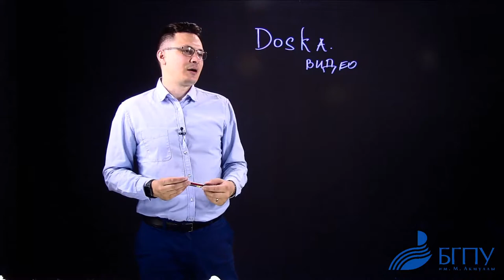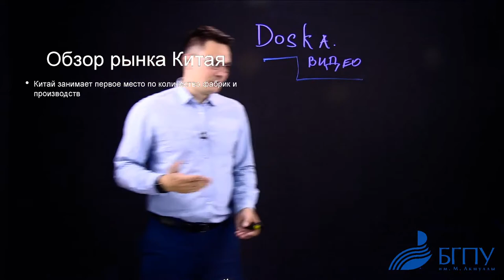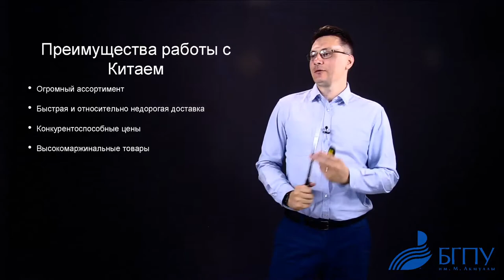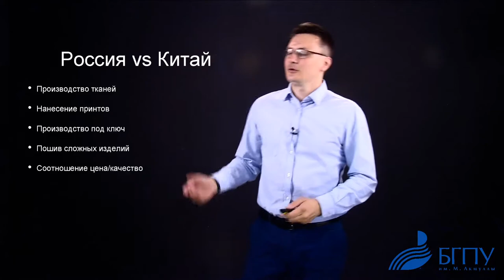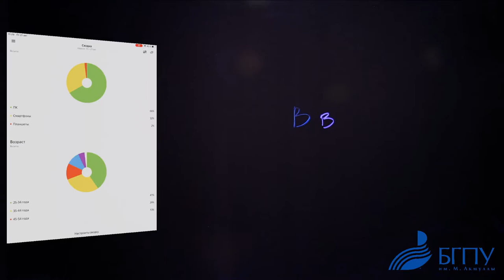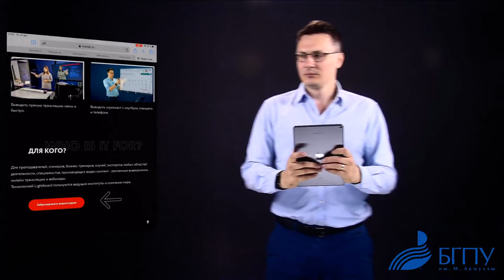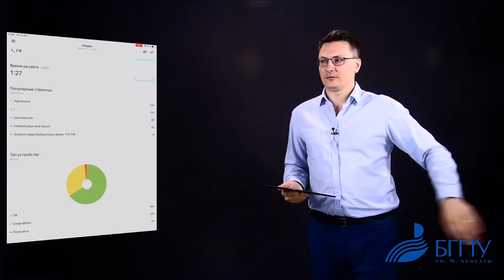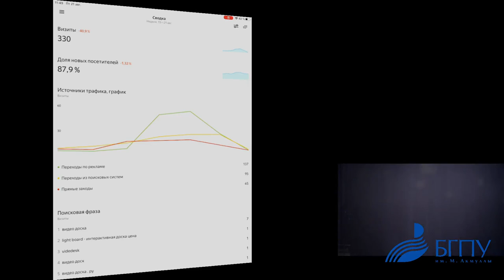Видеостудия в Уфе Инструктаж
"И сразу же будет такой инструктаж к съёмке. Как готовиться к съемке и как в принципе в такой студии работать. Студия создана чтобы максимально быстро и много писать видеоуроки и проводить вебинары. То есть всё что мы сейчас делаем может быть в прямом эфире. Рафаэль, ты запись нажал?  Если сейчас есть какой-то у вас там ресурс YouTube канал университета можем выйти в прямой эфир, но это все долго настраивать пока что в записи. Мы сейчас пишем звук, мы потом попробуем какое качество звука, посмотрим качество картинки, мы тоже сегодня настраивали. Здесь комплектация базовая, хочу сразу сказать что это минимальный набор оборудования для  сьемок. Есть комплектации гораздо более функциональные, когда две камеры, два микрофона, больше дополнительного, лучше доска, лучше свет и так далее.

 Студия называется видеодоска, мы более 5 лет уже занимаемся подобными конструкциями. У меня 3 видеостудии в Москве и больше 30 видеостудий мы поставили уже по СНГ. В чем фишка, то есть это стекло, специальное калёное светорассеивающее химически просветленное стекло с полировкой кромки, чтобы максимально  в торец светит RGB светодиоды и подсвечивают маркер. Синий маркер ещё должен быть Ладно хватит, хватит это. В принципе вот так вот пишет белый цвет. Да ладно, не надо, вот белого хватит. И мы можем менять подсветку в зависимости белый светит тем цветом на который ему идет оттенок от  RGB светодиода. Красный он меньше меняет оттенок. Вот мы может менять цвета. Вот например белый, вот красный. Давайте оставим белую, бирюзовую подсветку.

 Как маркер стирается? Он стирается достаточно легко. Когда маркер высохнет мы чуть посильнее нажимаем, достаточно легко стирается. Для того чтобы, если у вас вся доска изрисована предусмотрен моющий пылесос. Много напишем. Здесь обычная вода. Да обычная вода. Когда вся доска максимальной исписана обычной водой мы можем всё убрать. Вот  и уже остатки стираем обычный салфеткой либо бумажным полотенцем, в данный момент я стираю туалетной бумагой. Легко всем стирается.
Имейте в виду что сразу же у нас есть границы кадра, например вот то, что я пишу вот здесь вот, например где-то вот здесь вот. Оно не попадает, как вы видите, в кадр. У него есть как-бы границы. Когда мы пишем, нужно писать часто ошибка преподавателей, кто первый раз снимается, мы начинаем писать вот так вот. То есть мы пишем на лице, нужно писать немножко справа от себя. Да, и ещё часто у преподавателей и чтобы было видно на последней парте надо достаточно крупно писать, не нужно писать мелко, и печатными буквами. И это сразу достаточно хорошо видно, даже небольшим почерком, но печатными буквами. На монтаже, если вы долго рисуете лучше красиво медленно написать, нарисовать, потому, что на постмонтаже это можно ускорить. Этот момент мы вас будет вот это слово оно какое-то длинное, там, университет. Красиво, медленно пишем, на монтаже это ускоряется. Не бойтесь этой неловкой паузы, лучше красиво нарисовать, потому что на монтаже это ускориться, это будет за секунду написано. Оно будет так… всё. Это очень важно. Да, вот сейчас я пишу красным, можно например  красным выделять. Давайте ещё раз посмотрим как у нас красная подсветка, при красной подсветке если б я писал я бы оставил красную подсветку.

Очень важно в маркеры добавлять воды, потому что часто маркер полежит, прямо высохнет и он еле-еле пишет. Обращайтесь к оператору, потому что ну очень много от маркера зависит. В него нужно добавить воды, вот так вот потрясти его, подготовить, понажимать, активировать. Стержень прямо должен пропитаться чернилом от маркера, чтобы маркер хорошо писал. Маркеры опять же тоже есть сейчас какие-то базовые, они одной толщины, есть маркеры потолще. Это обычные маркеры для стекла либо меловые маркеры. Вот так стирается, когда еще маркер не сильно высох. Это что касаемо маркеров и рисование.
Дальше, в комплекте есть кликер для управления, им можно начинать съёмку. "